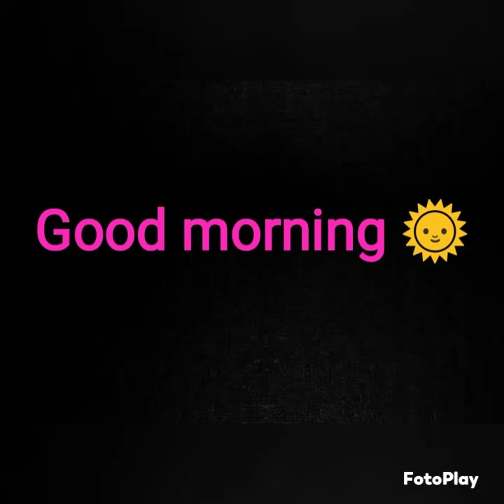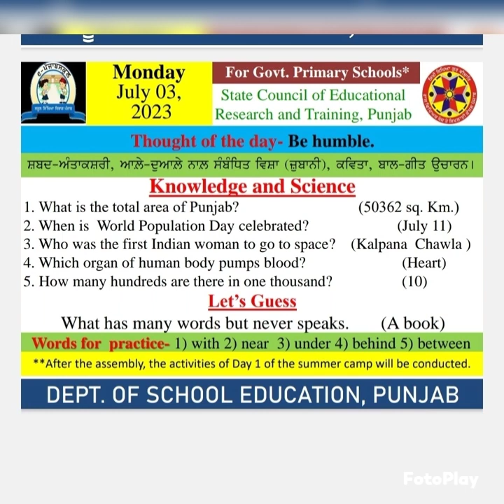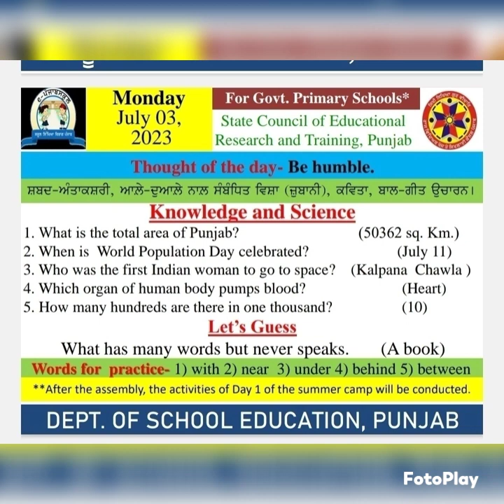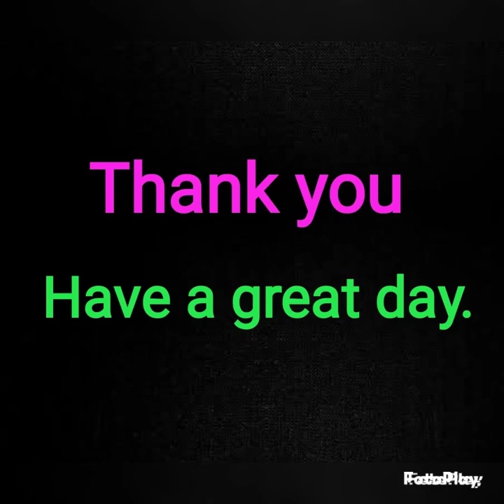Morning slide ( 03/07/2023 )